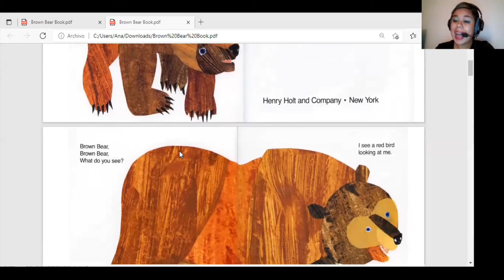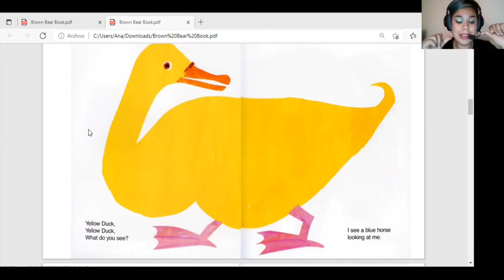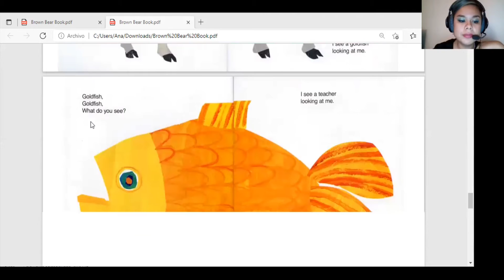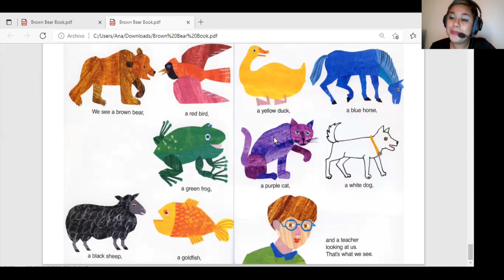Brown Bear 🐻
story time 😸